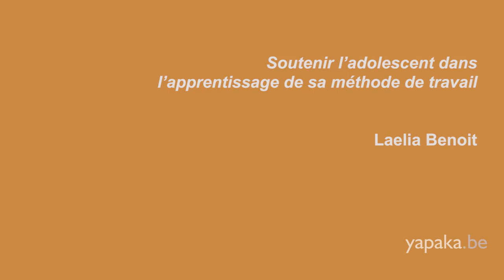Covid-19 : après des mois de scolarité chamboulée, comment préserver le plaisir d’apprendre ...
Un entretien avec ​Laelia Benoit (05:16), pédopsychiatre, dans le contexte Covid-19